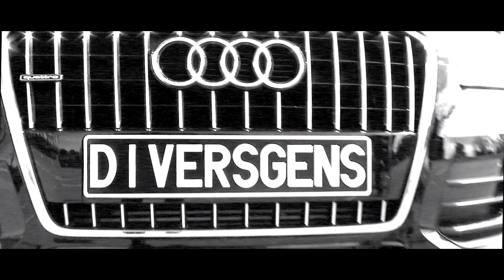DIVERSGENS - Grain De Sable (Official Video)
Issu de l'album : CHRYSALIDE - DIVERSGENS

DIVERSGENS vous livre Grain de sable, premier single issu du projet -CHRYSALIDE-.
Entre sincérité et introspection, ce titre exprime la volonté et la détermination. Comment se situer dans ce monde et faire face à son passé ? Comment trouver sa place ? Comment trouver un équilibre entre le rêve et la réalité ?
La prod composée par Twani est chargée en basses fréquences. Elle nous embarque dans un trap puissant et mélancolique, rythmé par une boucle de piano hypnotique et sombre. La caméra du vidéaste Elliot Oleg nous emmène vers une esthétique noir et blanc nostalgique. L’alchimie entre caméra super 8 et 4K est un subtil mélange entre les techniques modernes et le charme des films anciens.
Il aura fallu plusieurs années pour que les 6 MC's sortent leur 4ème opus, un projet abouti abordant des thématiques variés. "L'écriture de Chrysalide a démarré à la fin du covid en 2021, période propice à la réflexion sur notre monde et sur nous même. Depuis, l'actualité n'a cessé de nous confronter à une réalité complexe et en perpétuel changement".

Teinté d'introspection, on y retrouve les valeurs humanistes propre au groupe. Comment se positionner et faire évoluer les mentalités à leur échelle? Tour à tour, les 6 rappeurs manient l'art de la prose, multipliant les angles d'approche, entre métaphore et ironie, dévoilant leurs sensibilités exacerbées...

Côté musical, Chrysalide se veut l'album de la maturité. Portés par leur beatmaker Twani, les 6 compères se sont entourés de guests de qualité. On y retrouve le tromboniste jazz Grégoire Devaux (Ibrahim Maalouf and free spirits ensemble, orchestre national de Douai, etc), la voix suave de la diva soul Junee T et le flow incandescent du rappeur colombien Sector Sanber. Côté arrangements, les scratchs affûtés de DJ Rlass mettent en relief la profondeur des textes. Il en va de même avec le mixage de leur ingénieur du son Djem et des ajouts guitare de Matthieu Charray, qui a réalisé le mastering de l'album.
 Composition et interprétation :
🎤 Barry, Phœnix Utopia, Nes @diversgenscrew
🎹 Beats : @twanisound TWANI
📽 Vidéos : Elliot Oleg @elliot.oleg
🎚 Record / Mix & Mastering : @twanisound
🎨 Graphisme : @elliot.oleg